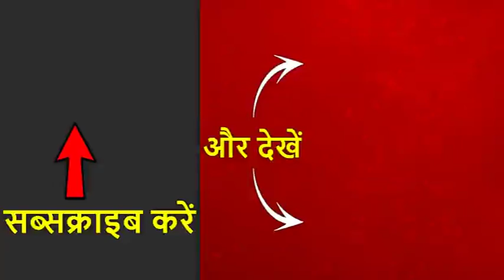'दे दे प्यार दे' में आलोकनाथ को लेकर ट्रोल हो रहे थे अजय, अब सामने आया ये रिएक्शन